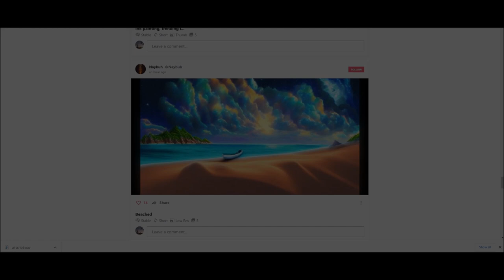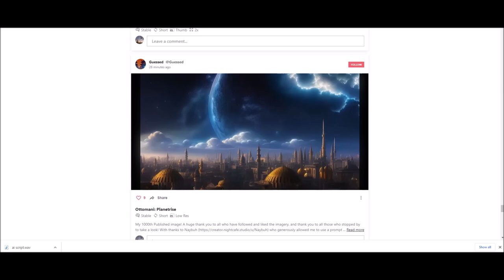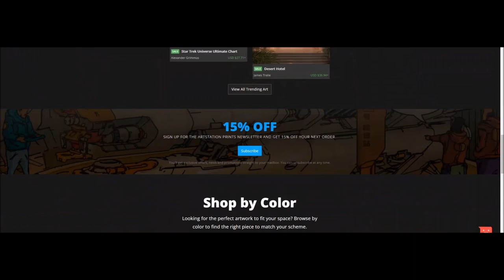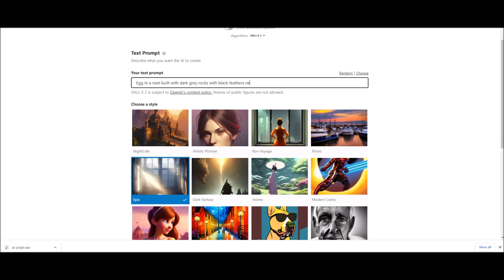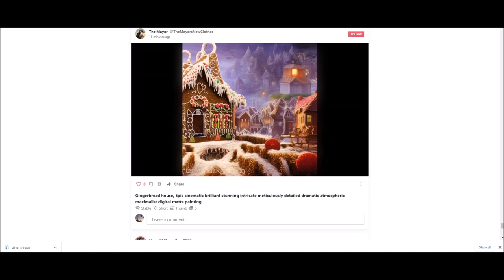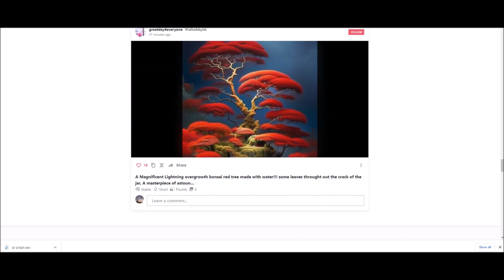Why You Shouldn't Worry About AI Art (Video Essay)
There's many artists out there protesting against AI generated artworks due to the potential for AI to replace human artists. In this video, I explained reasons why AI would likely not replace human artists and why artists like myself should not worry.